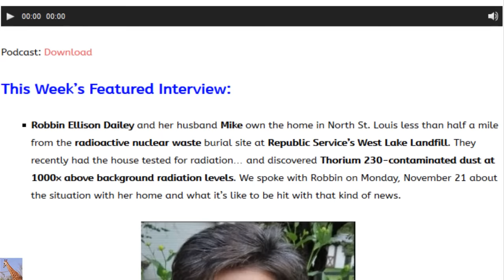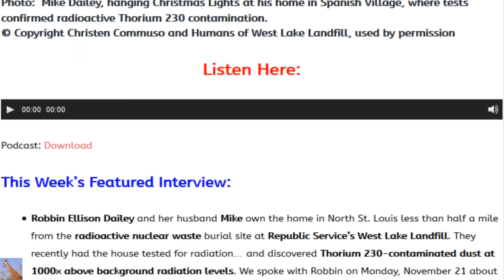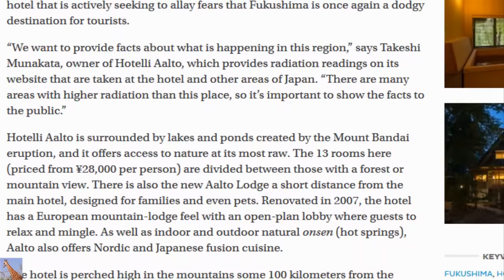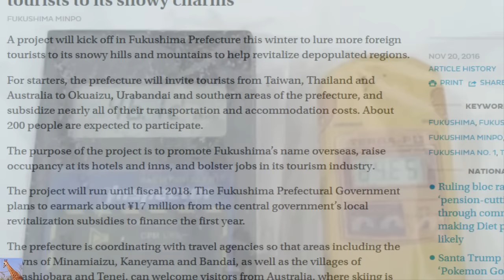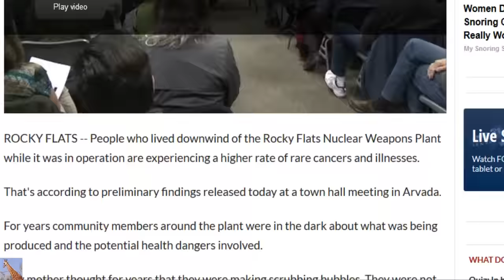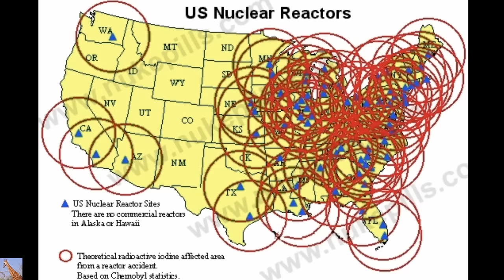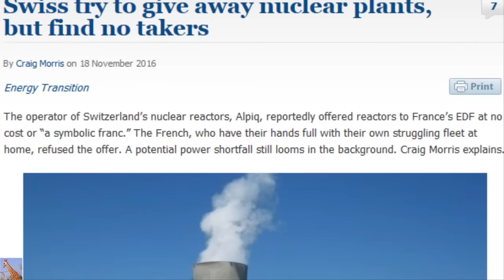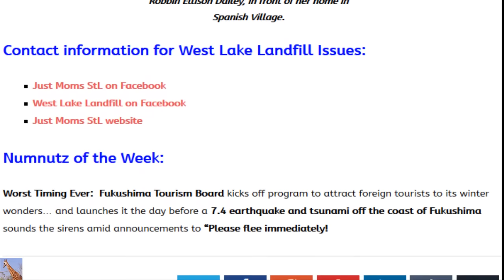“West Lake Radiation 1000x Background In My Home!” & Fuku After 7.4 EQ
Nuclear Hotseat #283: This Week’s Featured Interview: Robbin Ellison Dailey and her husband Mike own the home in North St. Louis less than half a mile from the radioactive nuclear waste burial site at Republic Service’s West Lake Landfill. They recently had the house tested for radiation… and discovered Thorium 230-contaminated dust at 1000x above background radiation levels. We spoke with Robbin on Monday, November 21 about the situation with her home and what it’s like to be hit with that kind of news. Nuclear Hotseat #283

Fukushima mounts winter tourism offensive to draw foreign tourists to its snowy charms

 St. Louis Couple Says WWII Nuclear Waste Made Home Unsafe

Health issues higher for those who lived near Rocky Flats Nuclear Weapons Plant, study finds

Swiss try to give away nuclear plants, but find no takers

Numnutz of the Week:
Worst Timing Ever:  Fukushima Tourism Board kicks off program to attract foreign tourists to its winter wonders… and launches it the day before a 7.4 earthquake and tsunami off the coast of Fukushima sounds the sirens amid announcements to “Please flee immediately!